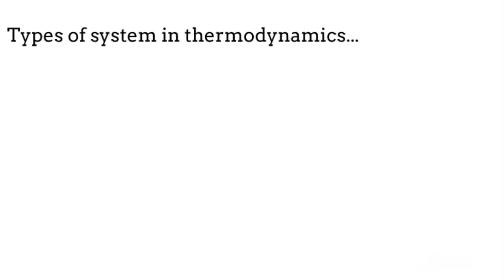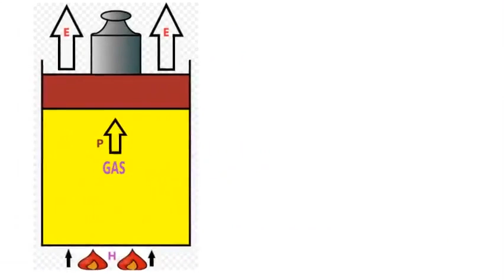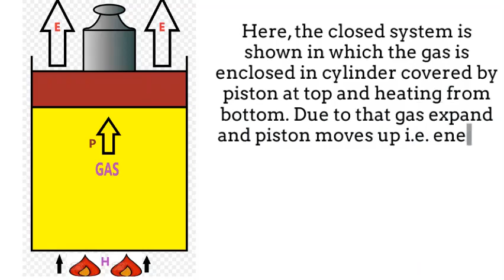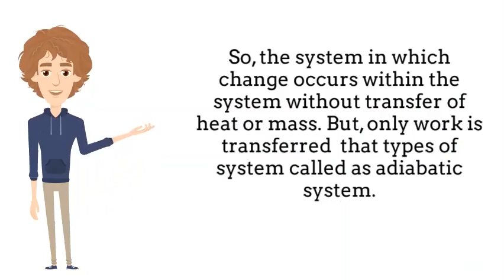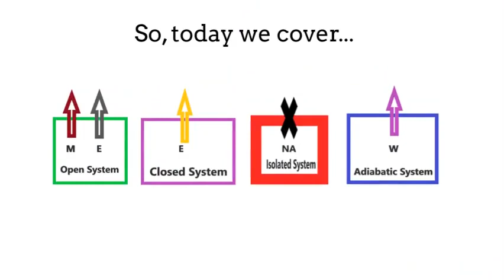Types of System in Thermodynamics. Types of Thermodynamics System. open closed isolated adiabatic.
Today we know,
types of system in thermodynamics...
If u have any doubt then ask in comment...

Today...

ThermodynamicsSystems are.

And,